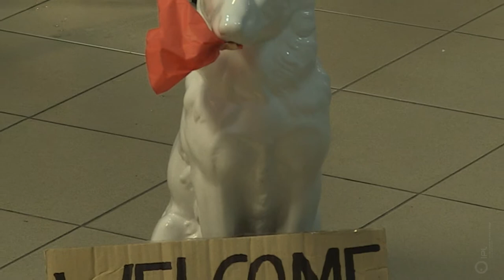Jantar Internacional 2016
Eventos integrados na Semana internacional 2016